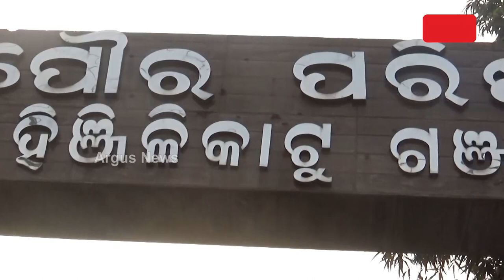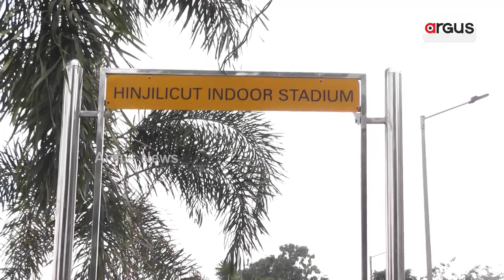ମୁଖ୍ୟମନ୍ତ୍ରୀଙ୍କ ନିର୍ବାଚନ ମଣ୍ଡଳୀରେ ହନ୍ତସନ୍ତ କଳାକାର || Hinjili Cultural Pavilion Issue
ମୁଖ୍ୟମନ୍ତ୍ରୀଙ୍କ ନିର୍ବାଚନ ମଣ୍ଡଳୀ ହିଞ୍ଜିଳିରେ ହନ୍ତସନ୍ତ କଳାକାର। ବାରମ୍ବାର ଦାବି ପରେ ବି ଆଜି ଯାଏଁ ହେଲାନି ସାଂସ୍କୃତିକ ମଣ୍ଡପ। ପ୍ରଶାସନିକ ଅଧିକାରୀଙ୍କ ନିକଟରେ ବହୁବାର ଅଭିଯୋଗ ପରେ ମଧ୍ୟ ଫଳ ଶୂନ ।